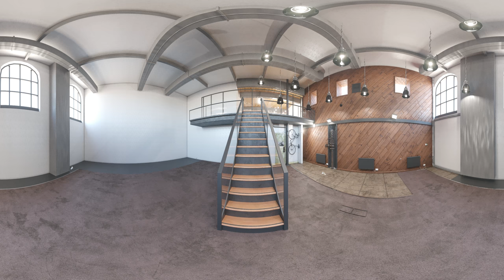360° Animation Company - WaveFX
360° Animation introduces endless possibilities, allowing viewers to explore and interact with places conventional cameras simply couldn’t go.

Maybe your environment hasn’t been built yet or your machine is just a blueprint, 360° animation coupled with VR technology is a great way to explore and explain complicated processes and procedures.

WaveFX have embraced 360° VR technology and have become pioneers of 360° animation utilising industry standard CGI software like 3DS max, V-Ray and Adobe AfterEffects